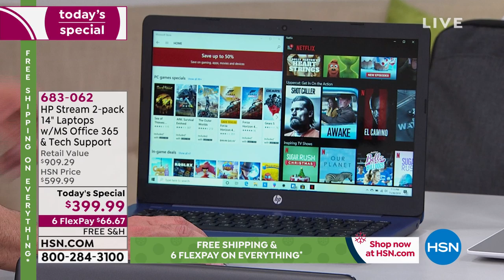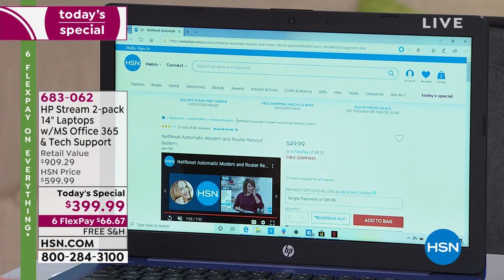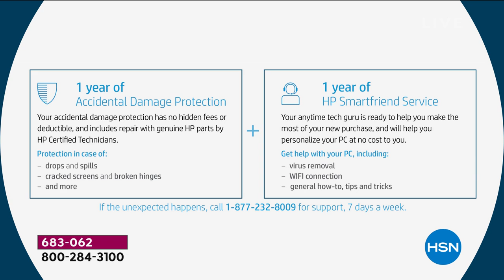HP Stream 2Pack 14" Laptops with Microsoft Office 365 ...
HP Stream 2Pack 14" Laptops with Microsoft Office 365   Tech Support
What's better than one HP Stream? Two! Streamlined for security, these portable and stylish HP laptops deliver reliable connections for fast downloads and smooth web surfing.

    2 HP Stream 14" 64GB laptops
    2 AC power adapters
    2 Setup guides

Bundled Goodies

    2 Office 365 Personal 1year subscriptions
    2 PC Lifestyles Software   Services 7 vouchers with 1year Tech Support

    Windows 10 in S mode is designed for security and performance, exclusively running apps from the Microsoft Store.
    For optimal performance, HP recommends completing the Microsoft updates following your initial bootup. Depending on the number of updates available, it may take up to several hours to complete this process. During this time, your PC responsiveness may not be optimal and occasionally your PC may need to restart to install the updates. Please follow the steps on the included insert to optimize the process.